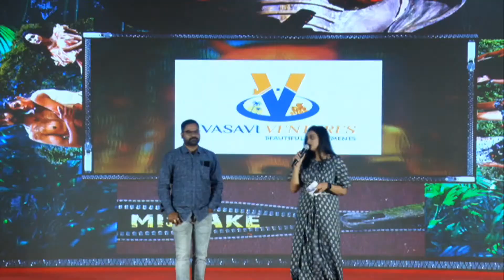Lyricist Sri Ram Speech | Mistake Trailer Launch Event | Abhinav Sardhar | Bharrath Komalapati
Lyricist Sri Ram Speech At Mistake Trailer Launch Event On J Media Factory.

Mistake is an upcoming Movie Starring Abhinav Sardhar, Ajay Kathurvar, Teja Ainampudi, Sujith Kumar, Karishma Kumar, Taniya Kalrra, Priya, Raja Ravindra, Sameer and Others. Directed by Bharrath Komalapati, Music Composed by Mani Zenna. Produced by Abhinav Sardhar.

Movie Details:

Movie Name: Mistake
Cast: Abhinav Sardhar, Ajay Kathurvar, Teja Ainampudi, Sujith Kumar, Karishma Kumar, Taniya Kalrra, Priya, Raja Ravindra, Sameer, and Others.
Story, Screenplay, Direction: Bharrath Komalapati
Dialogues: Sriharsha Manda
Producer: Abhinav Sardhar
Executive Producer: Nidhi
Lyrics: Sri Ram Srimanasvi & Sri Siraag
Cinematographer: Hari Jasthi
Editor: Vijay Mukthavarapu
Dialogues: Sri Harsha Manda
Art: Ravi Kumar
Publicity Desingner: Omkar Kadiyam
PRO: GSK Media
Music Label: Madhura Audio
DI & 5.1 Mixing: Prasad labs